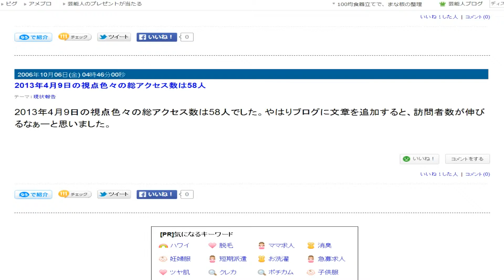視点色々ゆっくりスクロール５３９ 1